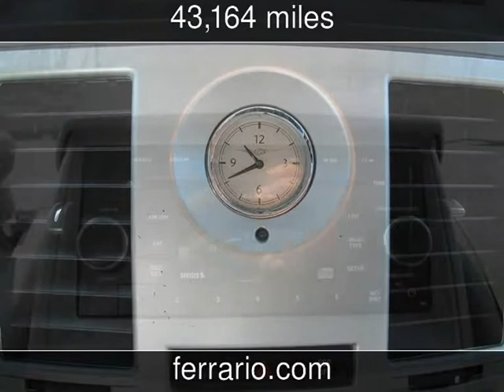2010 Chrysler Town & Country Touring Used Cars - Towanda, PA, Sayre, PA, and Elmira,NY - 2014-04-21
See more details about this used car This 2010 Chrysler Town & Country Touring with 43,164 miles is for sale at Ferrario Auto Team.